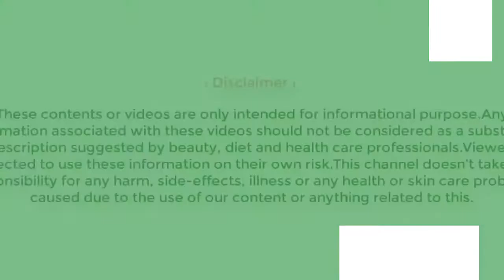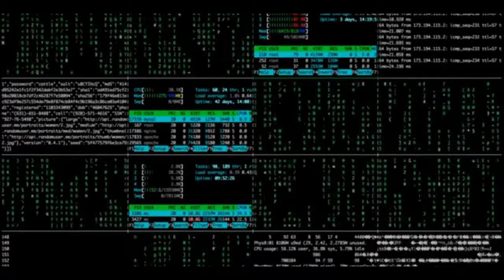शादीशुदा आदमी जरूर देखें इस वीडियो को -- 99% People Are Doing Wrong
👉👉👉( Notice)👈👈👈

𝐀𝐛𝐨𝐮𝐭:MovieStarMedia 𝐢𝐬 𝐚 𝐘𝐨𝐮𝐓𝐮𝐛𝐞 𝐂𝐡𝐚𝐧𝐧𝐞𝐥, 𝐰𝐡𝐞𝐫𝐞 𝐲𝐨𝐮 𝐰𝐢𝐥𝐥 𝐟𝐢𝐧𝐝 𝐯𝐢𝐝𝐞𝐨𝐬 𝐀𝐋𝐋 𝐌𝐎𝐕𝐈𝐄𝐒 ,𝐖𝐄𝐁 𝐒𝐄𝐑𝐈𝐄𝐒 𝐫𝐞𝐥𝐚𝐭𝐞𝐝 𝐯𝐢𝐝𝐞𝐨.